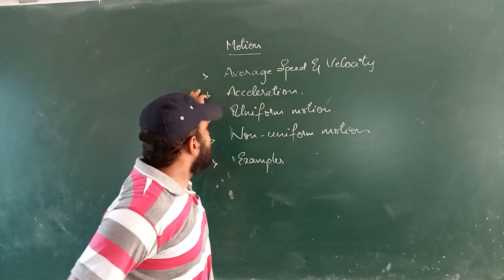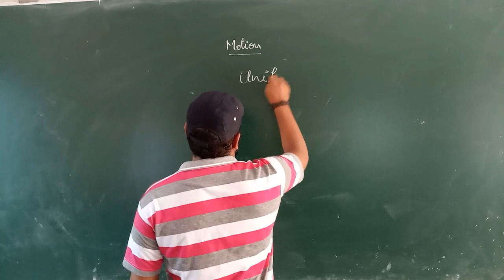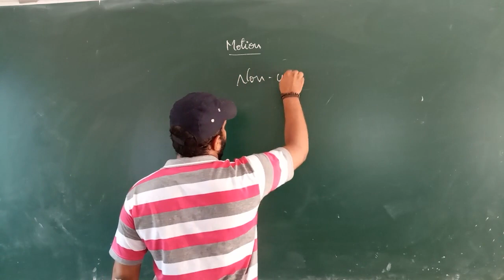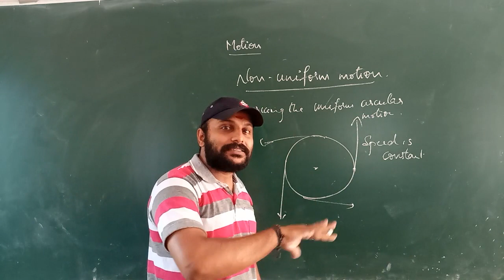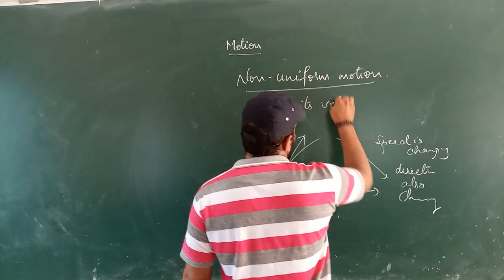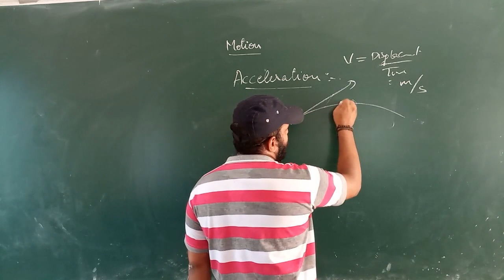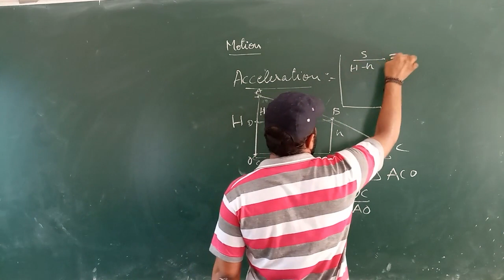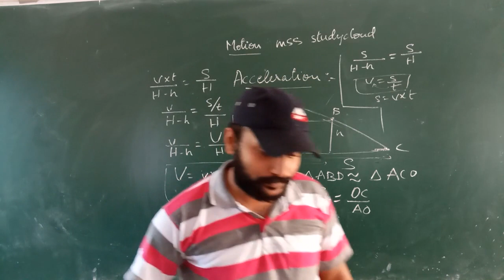Motion Chapter - Part 2 ┃ CLASS 9 PHYSICAL SCIENCE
Hi Everyone, This is Raj, In this Part 2, I have covered the following topics,
- Average Speed and Average Velocity
- Acceleration and its Units
- Uniform Motion
- Non - Uniform Motion
- Example (Problem)